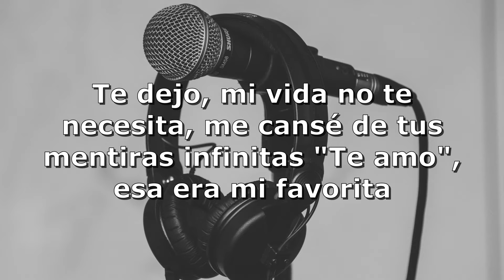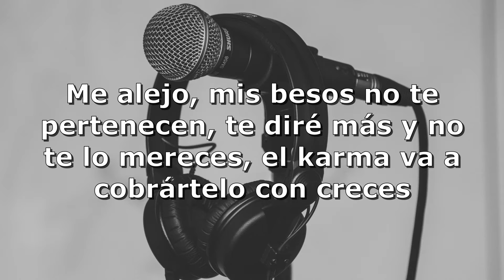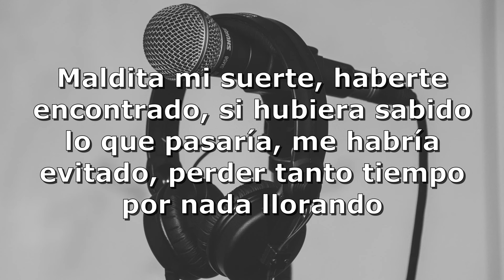Te dejo - Yuridia - KARAOKE INSTRUMENTAL